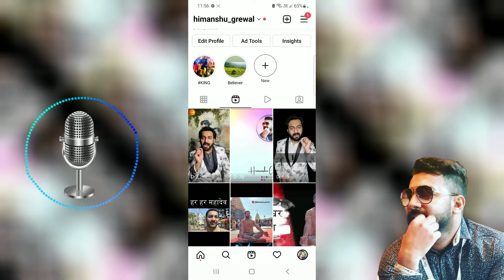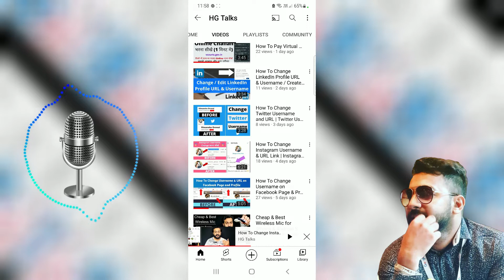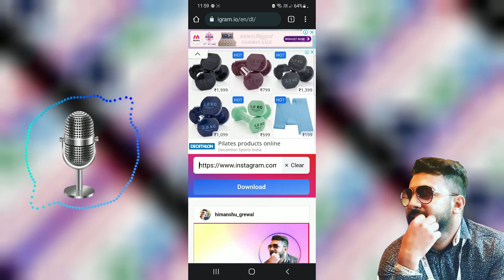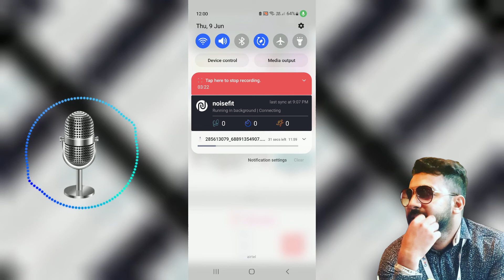Instagram Reels Download Kaise Kare Gallery Me with Music (New Update) Bina App Ke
In this video, you will learn how to download Instagram reels without downloading any app. Follow the steps mentioned in the video and download the Instagram video to your phone gallery.

🙏 Thanks 🙏

Instagram Reels Download Kaise Kare Gallery Me with Music Bina App Ke (New Update)